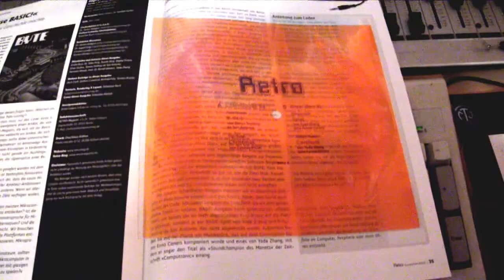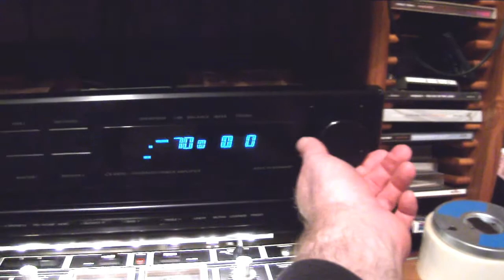Flexi Disk from german RETRO magazine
Hi Folx,

i just bought a new special edition of a mag which covers old computers, the german "RETRO" magazine.

On the last page is a sleeve witch contains a Flexi Disk, playable
on a record player.

It´s just like in the old days, where Flexi Disks where so common.
It reminds me of my late childhood when the C64 was new :)

It has two sides,

A contains a program for the C64
B is for the ATARI 800XL

Need to get my C64 back on the desk to check what´s on it.

Try this: 10 PRINT CHR$(205.5+RND(1)); : GOTO 10